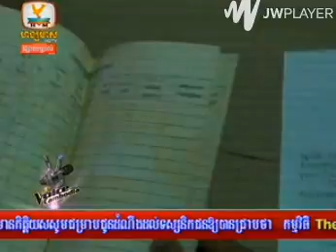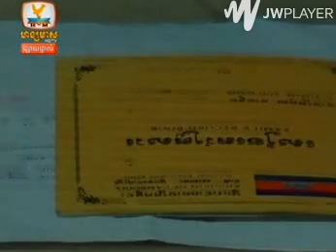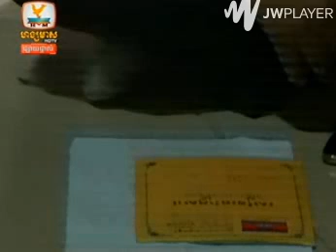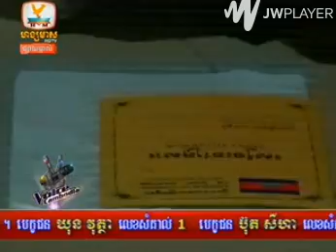Cambodia News Today (official) | 11 Nov 2014 Hang Meas TV ហង្សមាស ព័ត៌មានពេលព្រឹក sec.2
Cambodia News Today (official) | 11 Nov 2014 Hang Meas TV ហង្សមាស ព័ត៌មានពេលព្រឹក

Hang Meas Video Company Co., ltd,which was established in 1994, is one of the fastest growing in-term of media production houses in Cambodia, according to the market share. Also, we are the first to create and provide Cambodian people with songs and music video-karaoke. We strictly and primarily focus on production, multimedia, and the market share in order to develop and classify customer needs.
Radio :
Under Hang Meas Video Company Co., ltd, Hang Meas FM 104.5MHz and Reasmey Hang Meas FM 95.7MHz, radio stations in town which come with: Sound Quality Huge Coverage Areas (Online Radio) Broadcasting Power of 5KW And so many different attractive programs plus live chit chat with Hang Meas Super Star. By 2010, we are expanding ourself to attract and cover as many as targets by producing various radio programs to fit the age of the listners and as well as to fit the sponsor(s) products.
We Alway Stays with you:
Serve Entertain Provide information effectively Broadcast your promotions to the right end consumers Broadcast the best songs from both Hang Meas and Reasmey Hang Meas Productions What you are waiting for? Just tune in our station Hang Meas FM104.5Mhz and Reasmey Hang Meas FM 95.7MHz